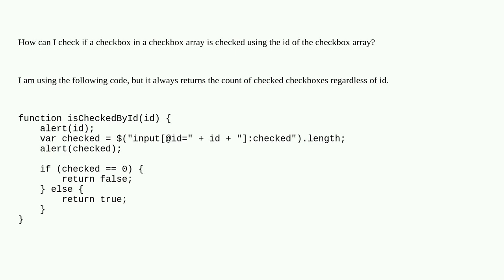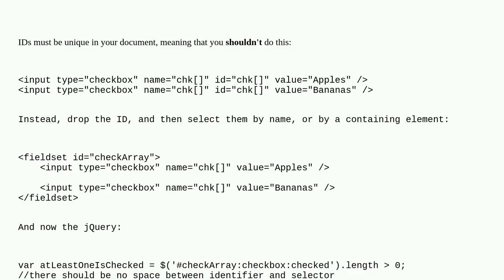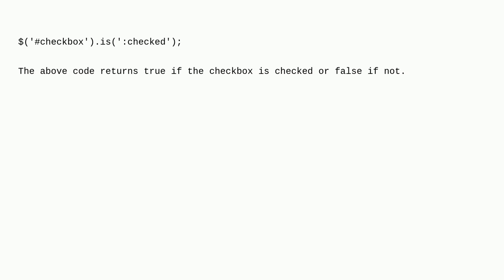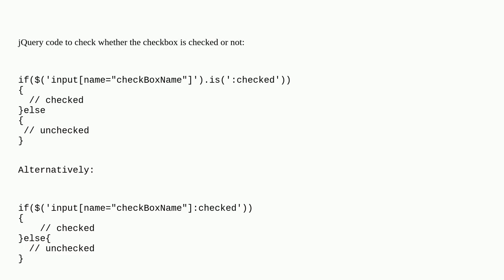Check if checkbox is checked with jQuery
A special thanks goes out to the community

  jquery html checkbox javascript